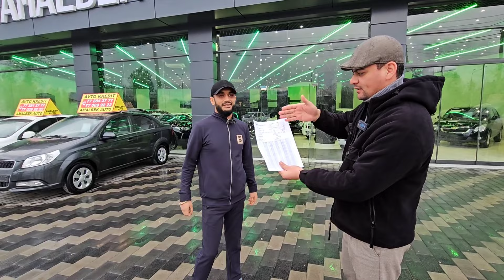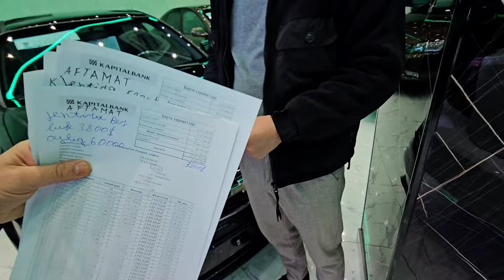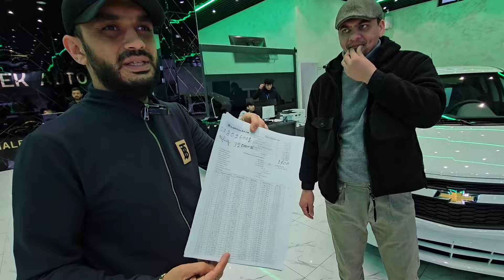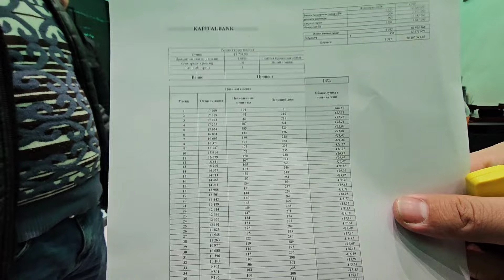Tell ☎️ 77 009 92 22 👌☎️ 77 284 27 77 TOSHKENT AVTO KRIDIT AMALBEK AUTO 2024 BUNAQASI BO'MAGAN